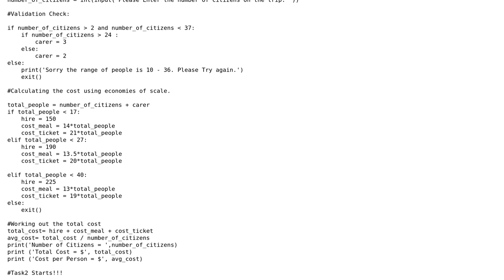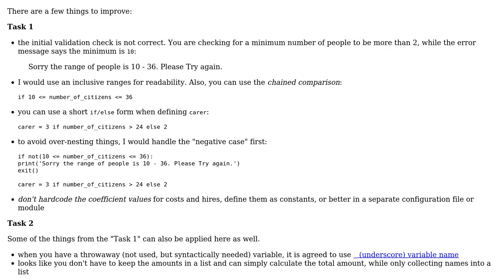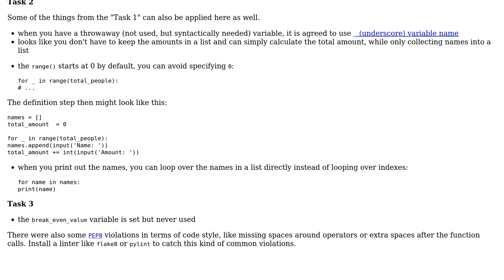Code Review: O Levels 2210 Computer Science Pre-Release: Senior Citizens Trip Organizer